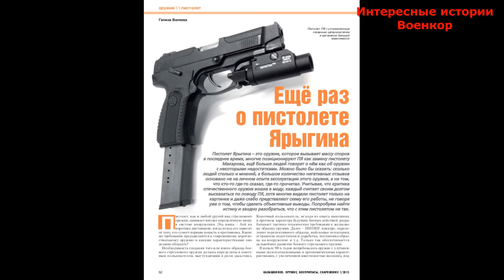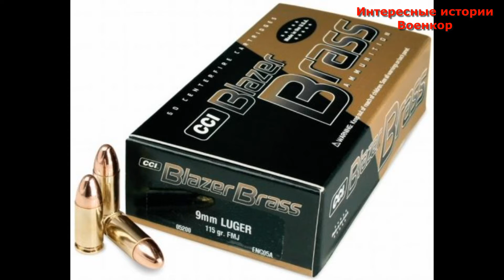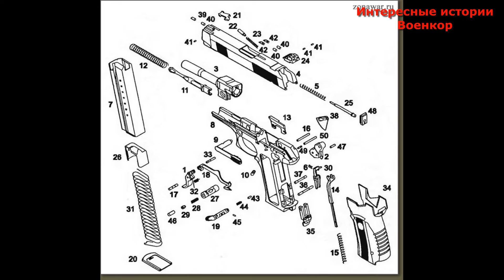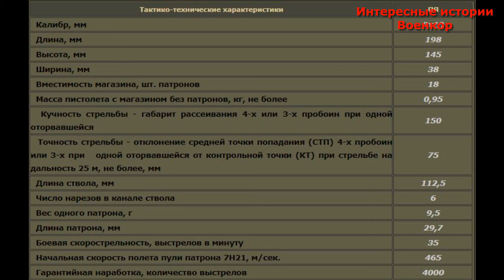ВСЕПОГОДНЫЙ ПИСТОЛЕТ ЯРЫГИНА ПЯ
9 мм пистолет Ярыгина является личным оружием нападения и защиты, предназначенным для поражения целей, с использованием 9 мм пистолетных патронов с пулей повышенной пробиваемости  на дистанции до 50 м , при температуре окружающей среды от минус 50°С до +50°С. При этом на дистанции до 25 м обеспечивается поражение целей, защищенных бронежилетами типа Ж-81, Ж-86-2.

Несмотря на имеющиеся недостатки, ПЯ имеет большое будущее. Конструкция пистолета и патронов постоянно дорабатываются, что позволяет повышать боевые и эксплуатационные характеристики этого весьма перспективного оружия.

Альтруизм – хорошо, но материально очень тяжело. Команда канала «Интересные истории Военкор» накопила огромный массив интересного материала, но не имеет финансовых возможностей для изготовления большего количества достойных видеороликов.
Если вы считаете, что мы делаем нужное дело, желаете помочь каналу и далее развиваться, перечислите, сколько не жалко, на банковские карточки:

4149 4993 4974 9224 - российский рубль
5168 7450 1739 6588 - украинская гривна
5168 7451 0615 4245 - американский доллар
С пометкой: «На развитие канала «Интересные истории Военкор».

Будем благодарны за любую копейку или цент, и обещаем продолжать радовать действительно интересными историями без политики и связанного с этим негатива.